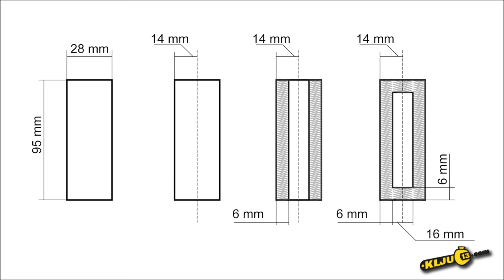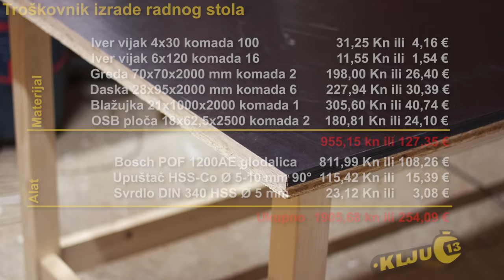Radni stol workbench ili work table Ključ13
Radni stol workbench ili work table
Tehnika spajanja dvije daske sa kojom se dobila velika čvrstoća spoja. Koristi se stoljećima, ali uz pomoć modernih alata može se napraviti u radionici brzo, jednostavno i točno.

Više o samoj izradi radioničkog stola možete pronaći na sljedećem linku

Detaljno opisano
Spoj utor i zub
Konstrukcija radnog stola
Radna površina-ploča
Savjet više
Alat potreban za izradu Radioničkog stola